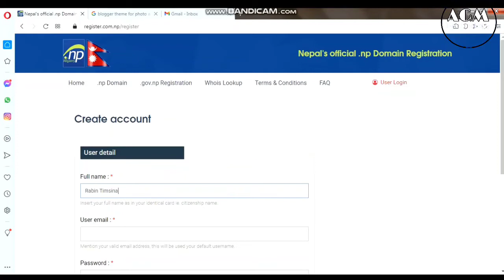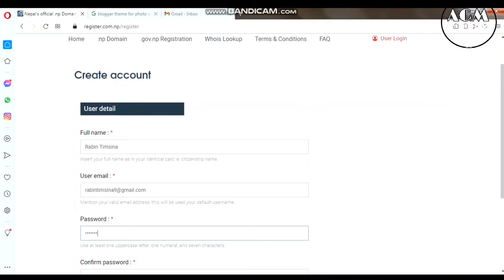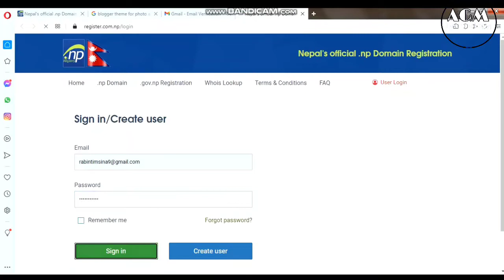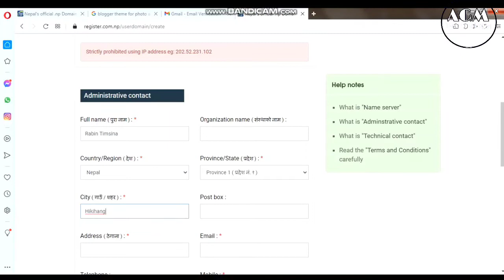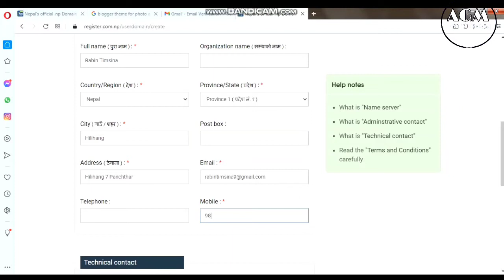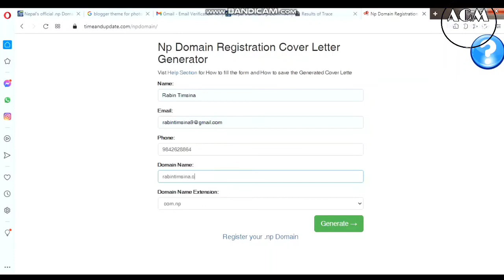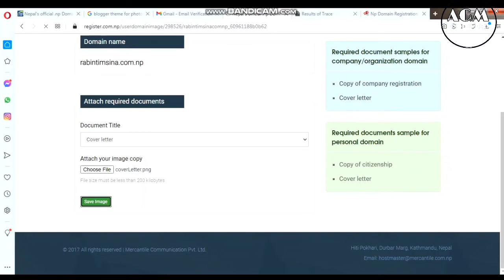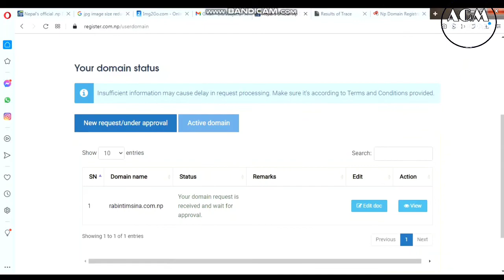How To Register Domain In Mercantile Communication ? You Will Know It ..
Free top level domain : .com.np

AGM Technology - Review, information,

How To Change Any Photo Background in Easy ?  कुनै फोटो ब्याकराउन्ड सजिल्यै कसरी परिवर्तन गर्ने ?

AGM Technology Pvt. Ltd.

Song: Jarico - Island Music supported by : BackgroundMusicWithoutLimitation